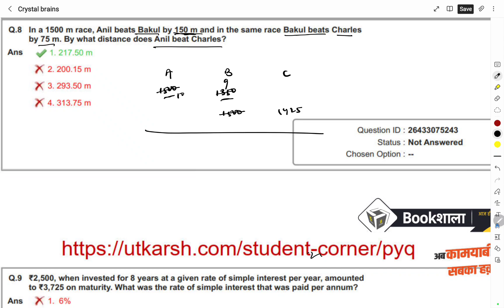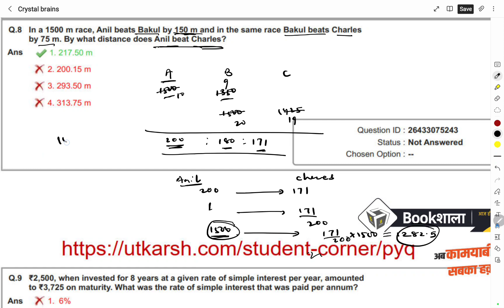8. In a 1500 m race, Anil beats Bakul by 150 m and in the same race Bakul beats Charles by 75 m. By.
In a 1500 m race, Anil beats Bakul by 150 m and in the same race Bakul beats Charles by 75 m. By what distance does Anil beat Charles?